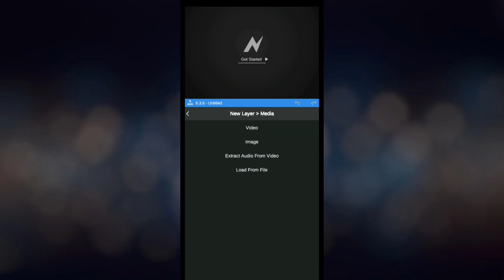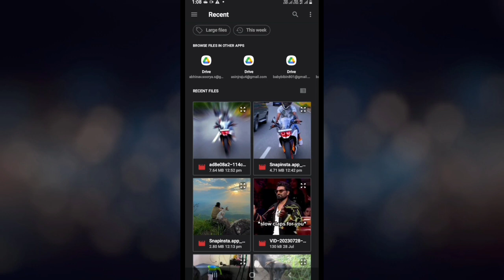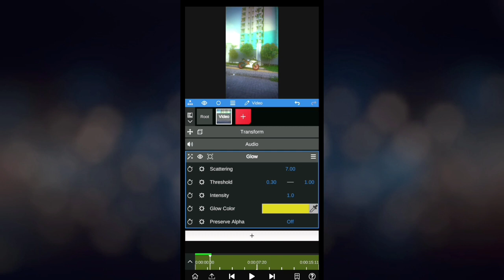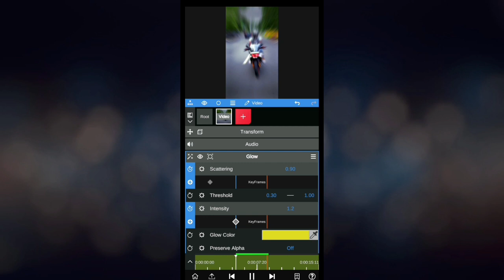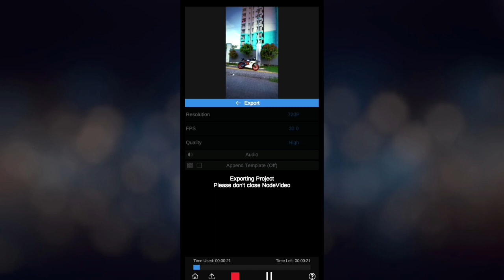How to add the glow effect to a video | Edit your videos like this ktm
• Hyyy Guyss ☺️